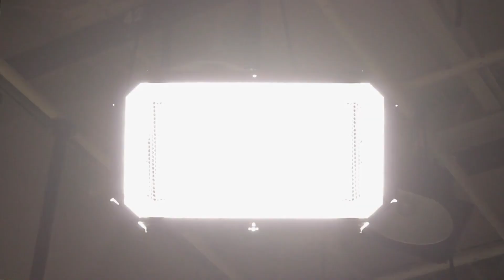Jsk News Tv - Toute L'actualité de La Js Kabylie .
Prochainement sur votre chaine YouTube .
Jsk News Tv .
Toute l'actualité & news de la jeunesse sportive de Kabylie.